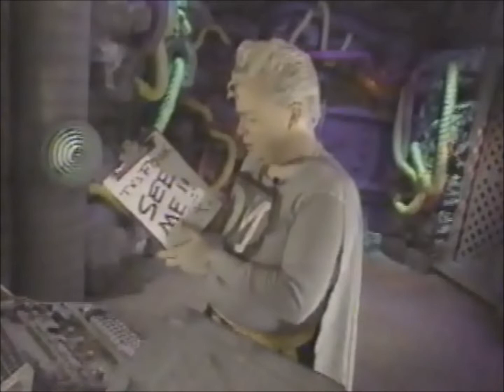FrankTube: Doughy Man!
There's a new superhero in town!